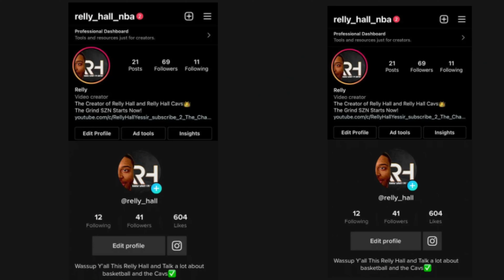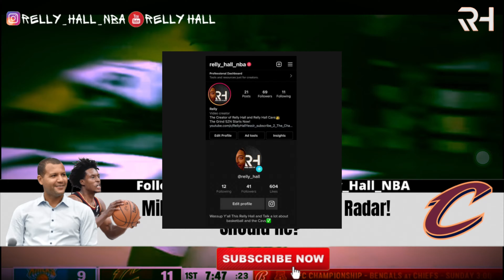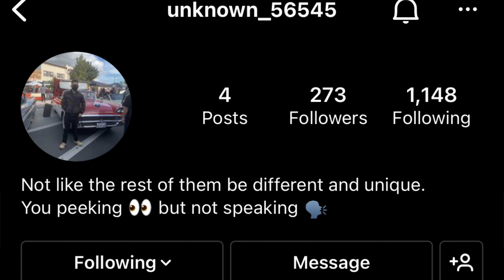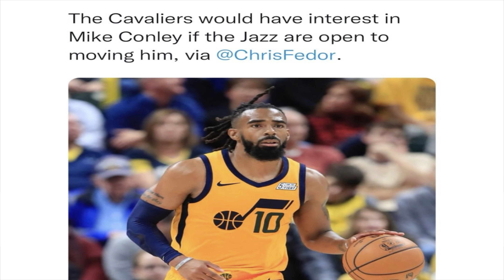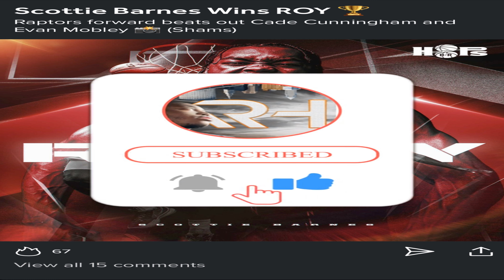Will The Cleveland Cavaliers Trade for Mike Conley? | Luke Walton The Answer?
Cavalier Merch AD
XiaKoMan 'Cleveland,This is for You 'cavs Championship Banner
New Era Cleveland Cavaliers Chilled Cuff Knit Hat/Cap
WinCraft Cleveland Cavaliers Americana Stripes Nation

0:00 Intro
0:08 Cavs
0:34 Luke Walton
2:07 2022 Draft
4:21 Mike Conley
8:19 Outro
Yessir.

yessir,relly,rell,relly hall,relly halll,NBA,cleveland cavaliers,luke walton,cleveland cavaliers highlights,cleveland cavaliers vs golden state warriors,cleveland cavaliers vs atlanta hawks,cleveland cavaliers intro,bradley beal highlights,cleveland cavaliers win nba finals,cleveland cavaliers vs brooklyn nets,cleveland cavaliers 2016,lebron james highlights vs cavs,luke walton ejected,luke walton ankle breaker,luke walton cavs